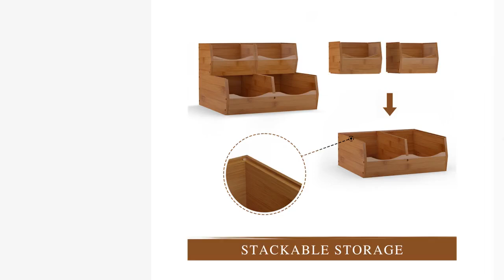Bamboo storage box set: what you need to know in 2024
In this video, I’ll show you Bamboo storage box set: what you need to know in 2024.